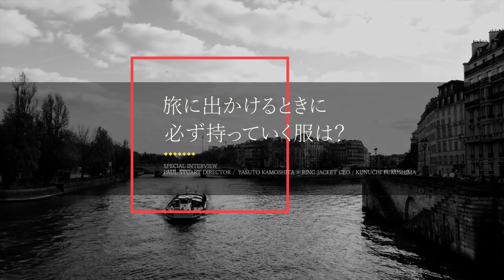【INTERVIEW】Paul Stuart鴨志田ディレクター×RING JACKET代表取締役社長 福島薫一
■動画内容
Paul Stuart 鴨志田ディレクターとリングヂャケット代表取締役社長　福島薫一 のスペシャル対談企画。

今回は、『旅/出張』をテーマに語っていきます。

■RING JACKET YouTube の主要コンテンツ

▼▼▼服の向こう側▼▼▼
検索エンジンでは出てこないモノ作りの裏側や、服が店頭に並ぶまでのバックストーリーを中心にお届けします。

▼▼▼服耳▼▼▼
RING JACKETスタッフが他愛のない雑談をしながら服にまつわる話をしていきます。

〇RING JACKETのレーベル

・RING JACKET MEISTER 206
ビスポークでしか見られなかった手法をふんだんに取り入れたハイエンドレーベル

・RING JACKET Napoli
Napoliをはじめとした南イタリアの職人達との協業により産み出されるレーベル。リングヂャケットが長年培ったモノ作りへのコダワリと独自のセンスがイタリア・ナポリの技術と融合。